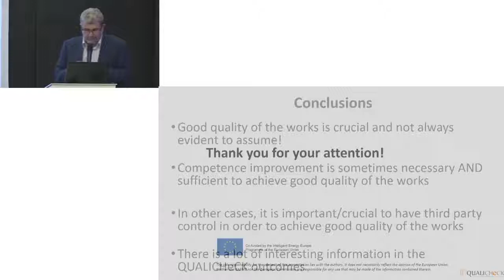CA EPBD 2017 10 24 Workshop 06c P.Wouters Q&A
Concerted Action Energy Performance of Buildings Directive (CA EPBD) public stakeholder workshop
24 October 2017, Bucharest, Romania

A qualified building workforce is essential to ensure the higher levels of quality required for moving towards Nearly Zero-Energy Buildings and to accelerate the rate of building renovation in Europe. It is particularly important to train construction workers, as well as middle and senior level professionals throughout the entire building value chain, in order to address the upcoming challenges. These include new materials and technologies, the integration of renewables, and collaboration using Building Information Modelling (BIM).

Since 2011, the EU-funded BUILD UP Skills initiative has been reducing the energy and sustainability skills gap in the construction sector by developing national and European qualification and training programmes.

▪ How can we increase the quality of construction for energy efficiency?
▪ How can we develop innovative training materials and methods to meet the need for energy efficiency skills in the buildings sector?
▪ How can we facilitate the mutual recognition of qualifications across Member States?

Questions like these were addressed at the workshop, which took place in connection with the plenary meeting of the CA EPBD. The workshop heard from the European Commission, national authorities, building industry experts and EU-funded projects.

AGENDA

Welcome and introduction | Jens LAUSTSEN Concerted Action Energy Performance of Buildings Directive (CA EPBD)
I. The European perspective - energy efficiency skills challenges, needs and solutions
▪ Keynote speech | Eugenio QUINTIERI European Builders Confederation (EBC)
▪ Improving the construction sector human capital basis – policy perspectives | Roman HORVÁTH European Commission, Directorate General Internal Market, Industry, Entrepreneurship and SMEs (DG GROW)
▪ The BUILD UP Skills initiative and its links with the energy efficiency policy | Amandine LACOURT European Commission, Executive Agency for SME's (EASME)
II. The national perspective – How are the challenges being addressed nationally?
▪ Improved quality of the works to support the EU's targets – the QUALICHeCK project | Peter WOUTERS International Network for Information on Ventilation and Energy Performance (INIVE)
III. Meeting the 2020 & 2030 targets for energy and climate – has Europe enough qualified building workers and professionals?
▪ Turning national qualification roadmaps into action: the example of BUILD UP Skills Romania | Horia PETRAN National Institute for Research and Development in Construction, Urban Planning and Sustainable Spatial Development (URBAN-INCERC)
▪ Supporting energy efficiency skills in the construction sector | Peter OP 'T VELD Huygen Installatie Adviseurs
Panel discussion moderated by Koen RADEMAEKERS, Trinomics
Interactive voting moderated by Jens LAUSTSEN, CA EPBD